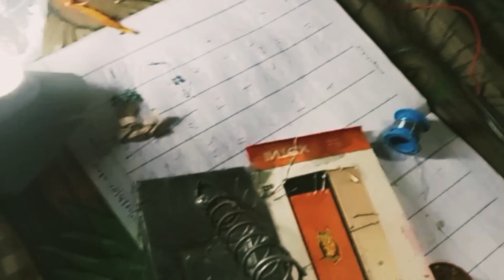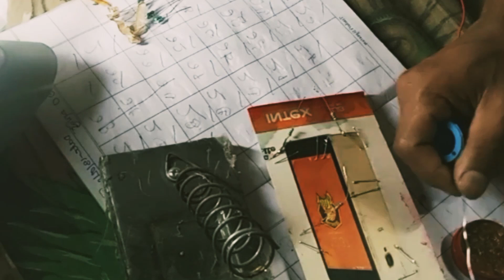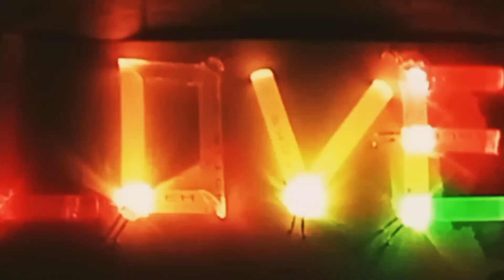glue stick diye love 💕/ কিভাবে তৈরি করবেন//technology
ranjithbala youtube channel
comedy video
entertainment video
Trending video
funny video
tech master
cool tech
future tech
Tech
inshot video editoinshot video editor
lofi remix status love
linus tech tips
amd
electricity
electrical engineering
electrical wiring
love lyrics
Love
Glue gun
love status
love bgm